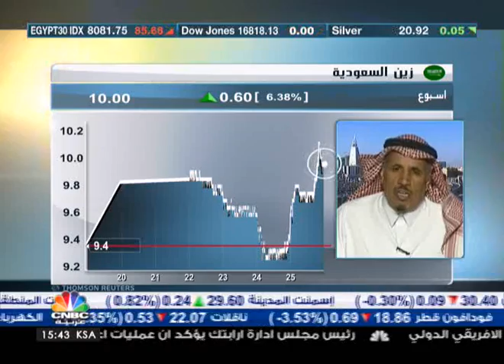مؤشر السوق السعودي يتماسك ويعود لتحقيق المكاسب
استعاد اليوم مؤشر السوق السعودي تماسكه وتمكن نوعاً ما من تحقيق مكاسب فصلته بحوالي 20 نقطة عن العودة إلى مستوى 9600 نقطة.

كيف كان أداء السوق بشكل عام خلال جلسة اليوم ؟ وهل ارتداده للمنطقة الخضراء هو "ارتداد حقيقي" ؟ وماهي التوقعات لأداء سهم سابك بعد التراجعات الأخيرة وعودة السوق مجدداً للمنطقة الخضراء ؟